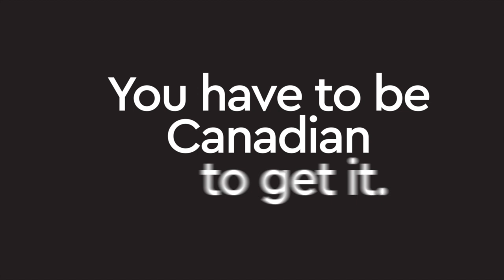What's the #1 reason Canadians cry out in agony? : The Beaverton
Presented by .CA